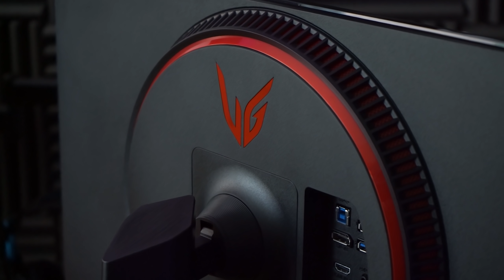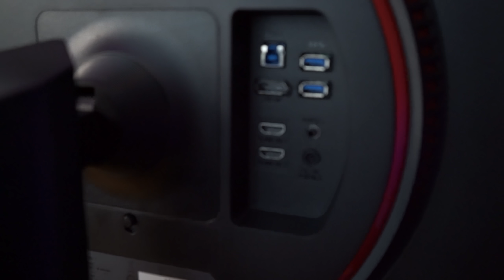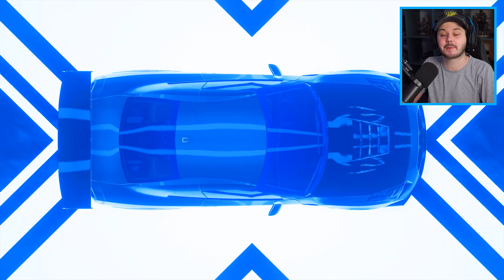Need For Speed Heat is beter dan ik dacht!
Opzoek naar online tegoed? check KaartDirect.nl! (ad)

Denniskoe 🐄